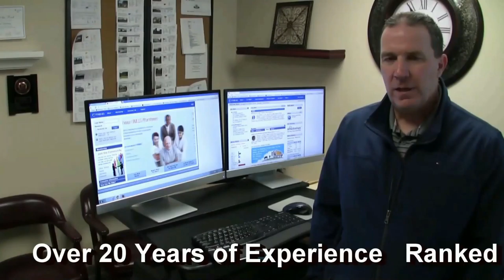Top real estate agent in Chadds Ford PA 19317